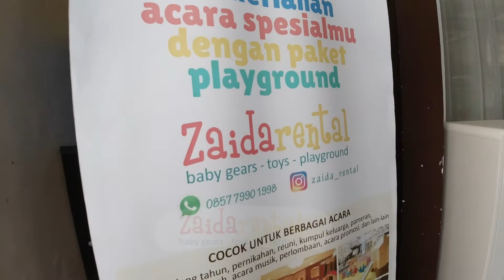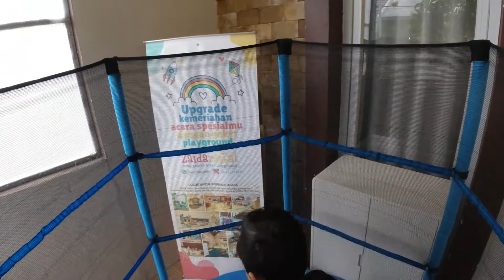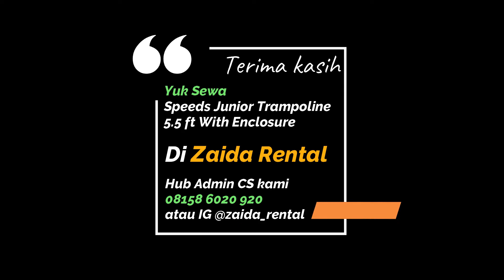Speeds Trampoline 5.5 Ft with Enclosure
Ada trampoline ini di rumah, dijamin deh kasur dan sofa akan aman dari anak yang main lompat-lompatan.

Anak-anak penuh akan energi yang membuat mereka senang berlari kesana kemari dan lompat-lompatan. Nah, kalo udah gitu perlu banget nih mainan yang bisa membuat anak menyalurkan energinya. Salah satunya adalah trampoline. Dengan bermain trampoline anak-anak juga dapat meningkatkan kemampuan motorik, melatih keseimbangan, serta koordinasi gerak tubuhnya.

Trampoline Speeds ini cocok banget nih buat disewa dan dimainkan anak mommy/daddy di rumah. Selain aman dengan jaring pelindung sehingga tidak membuat anak terlempar ke luar, trampolin ini juga cocok dimainkan di dalam ruangan di rumah.

Yuk sewa Speeds Trampoline 5.5 ft with Enclosure ini di Zaida Rental.

Hubungi admin kami ya di 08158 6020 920.
Atau juga bisa cek IG Zaida Rental di @zaida_rental.